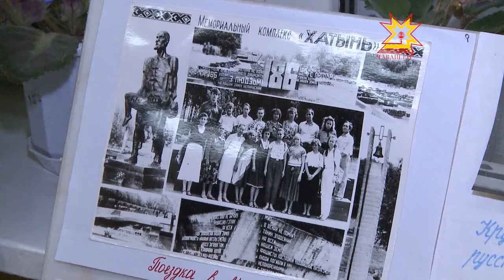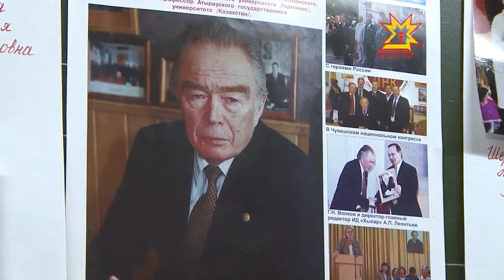СОШ №6 отпраздновала 75-летний юбилей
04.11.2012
Всё главное в судьбе человека начинается со школьной скамьи. Какой бы ни была дальнейшая жизнь выпускников, в судьбе каждого школа оставляет свой след. Вот уже 75 лет каждое утро школа №6 столицы республики открывает свои двери в мир науки и знаний.